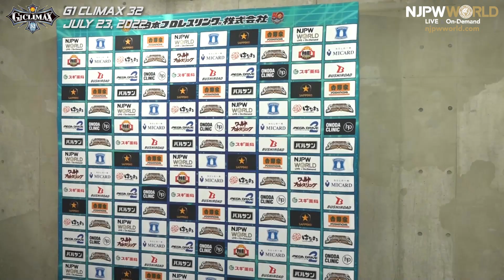Episode 4 of the ToJay show | G1 CLIMAX 32 Day4, 7/23/22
July 23, 2022 “G1 CLIMAX 32 Day4”
Tokyo・Ota City General Gymnasium
9th match: G1 CLIMAX 32 - B BLOCK TOURNAMENT MATCH
Tomohiro Ishii 🆚 Jay White